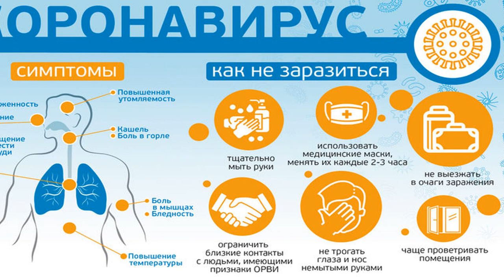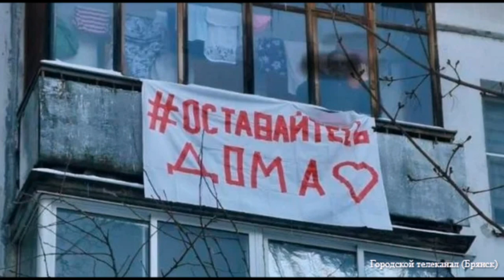САМОИЗОЛЯЦИЯ - ПРИЗЫВ - " МОЯ СЕМЬЯ ДОМА. А ВАША? Как я провожу,чем занимаюсь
В Брянске, на стенах домов стали появляться плакаты с призывами не выходить на улицу во избежание распространения Короновируса: «Моя семья дома. А Ваша?» или «Дома безопасно. А ты дома?». Агитационные баннеры были замечены на проспекте Ленина и других улицах в Советском районе Брянска. А как у Вас дела с САМОИЗОЛЯЦИЕЙ поделитесь и присоединяйтесь